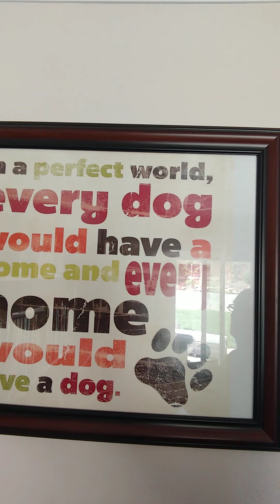Marine Biology period 3